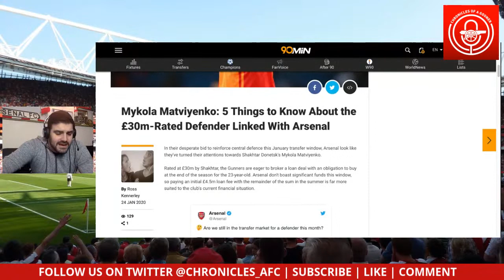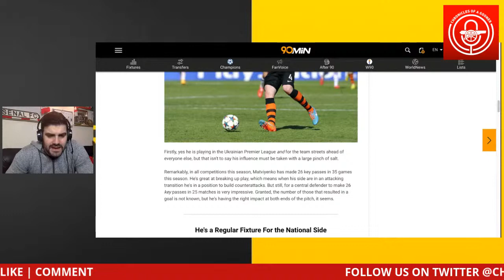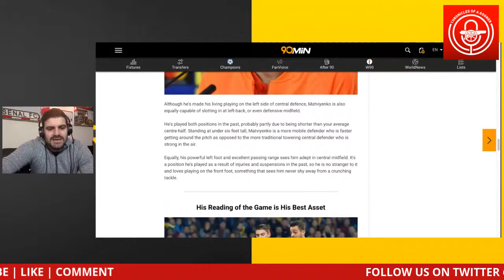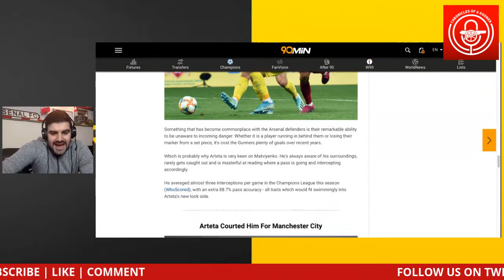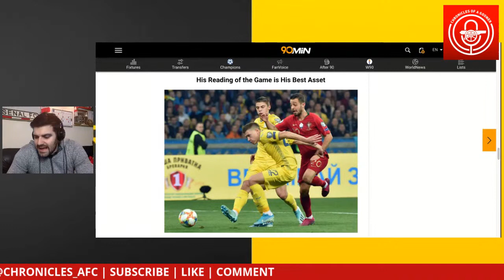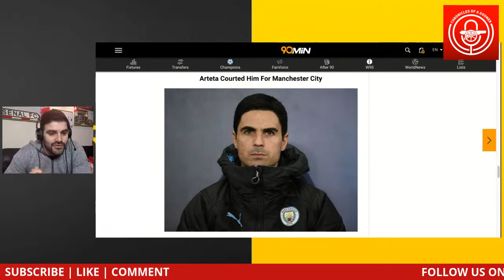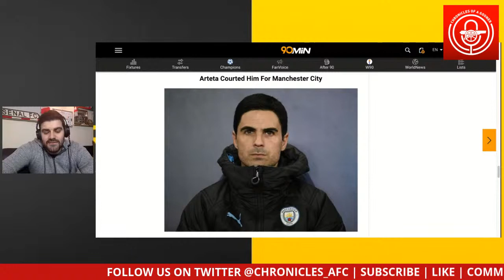Arsenal Want Mykola Matviyenko On Loan With An Obligation To Buy In The Summer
Arsenal are being heavily linked with Shakhtar Donetsk's centre-back Mykola Matviyenko.  The Ukrainian played against Mikel Arteta's Manchester City twice in the UEFA Champions League and the Gunners' Head Coach is said to be a huge admirer of the 23-year-old.

The Premier League giants have needed to sign a top-quality central defender for as long as we can remember so could Matviyenko be that man?  The interest in bringing him to the Emirates Stadium appears to be concrete but Arsenal don't have the funds to do a permanent deal now - that's what we're led to believe anyway.

Time is running-out, can Mikel Arteta get his man before the window slams shut?